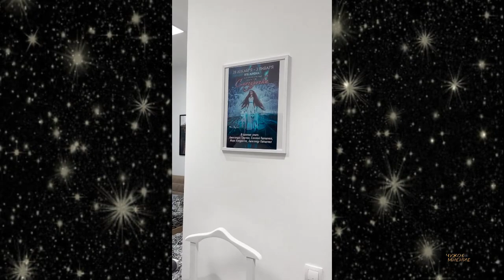Евгений Плющенко и Яна Рудковская готовы к открытию собственного нового Ледового Дворца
Двукратный олимпийский чемпион Евгений Плющенко и продюсер Яна Рудковская готовы к открытию собственного нового Ледового Дворца. Большой дворец спорта имени Евгения Плющенко это невероятное огромное пространство. У Евгения Плющенко и его супруги Яны Рудковской уже есть ледовая арена, на которой тренируются фигуристы «Ангелов Плющенко» в Подмосковье, в поселке Горки-10.